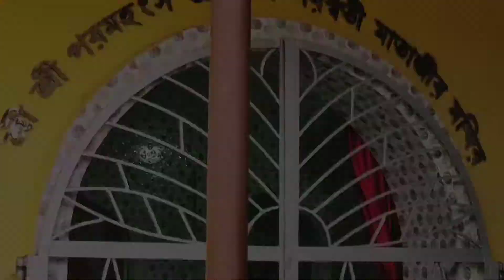Ananda Ashram || Gananda Temple || Kalna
Ananda Ashram is a well known place listed as Religious Center in Kalna.

69G4+QFH, Chotodewri Para, Kalna: Dist, Kalna, West Bengal 713409

Shared route
From Howrah Railway Station to Ananda Ashram Kalna, 69G4+QFH, Chotodewri Para, Kalna: Dist, Kalna, West Bengal 713409 via STKK Rd/SH6.

2 hr 2 min (90 km)
2 hr 2 min in current traffic

1. Head southwest on Bankim Setu
2. Turn right to stay on Bankim Setu
3. Slight right onto Grand Trunk Rd
4. At the roundabout, take the 2nd exit and stay on Grand Trunk Rd
5. Turn left to stay on Grand Trunk Rd
6. Turn left after City Paints (Berger Paints Authorised Dealer) (on the left) onto Rd Number 31
7. Turn right onto Balia - Uttarpara Rd/Delhi Rd
8. At the roundabout, continue straight to stay on Delhi Rd
9. At the roundabout, continue straight to stay on Delhi Rd
10. At the roundabout, continue straight to stay on Delhi Rd
11. At the roundabout, continue straight to stay on Delhi Rd
12. Keep left to continue on Delhi Rd/SH 13
13. Keep left to continue on Delhi Rd
14. Slight left onto Magra Flyover
15. Turn left toward STKK Rd/SH6
16. Turn right onto Amlapukur Main Rd
17. Continue straight past Dutta Enterprise
18. Turn right
19. Turn left
20. Turn right
21. Arrive at location: Ananda Ashram Kalna